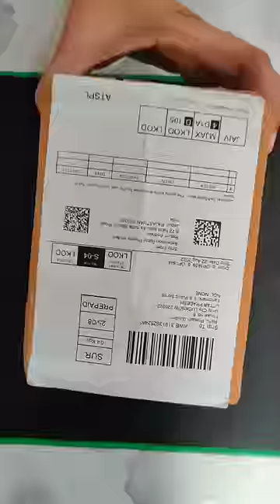unboxing amazon rangoli tools